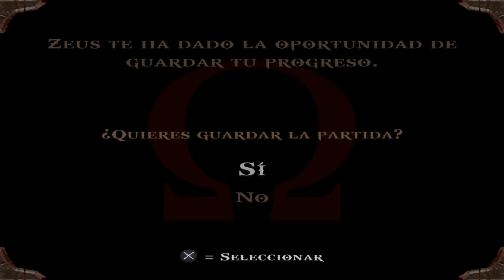God Of War 1 HD (Gameplay Español, Ps3, 60Fps) Capitulo 9 El Desafio de Hades